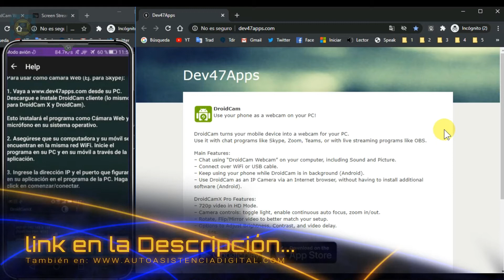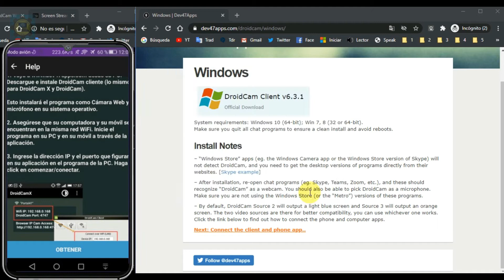Como Usar tu Celular Como Una WebCam Fácilmente | Autoasistencia Digital 😉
En esta ocasión lo que haremos será utilizar el CelularComoWebCam WebcamCelular con una aplicación que la convertirá en una auténtica WebCam IP y todo completamente gratuito, esto especialmente si tu PC es de escritorio.
Link utilizado en el video: (Para instalar en la PC)